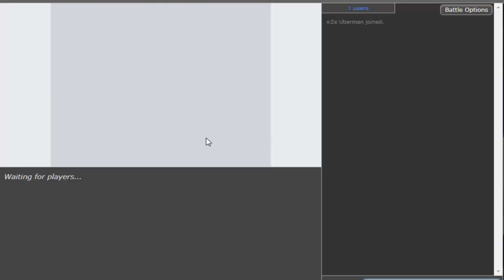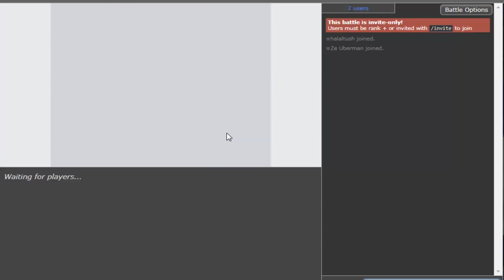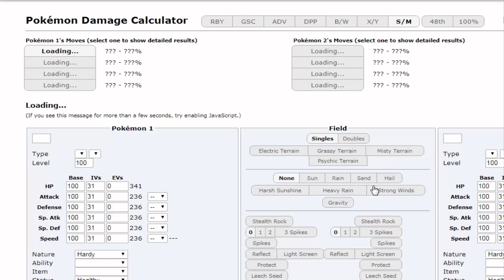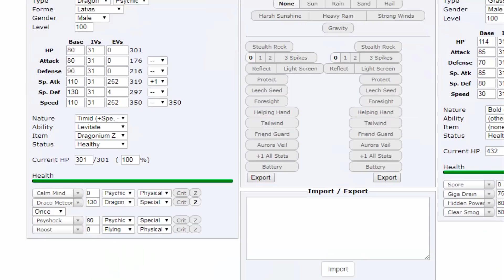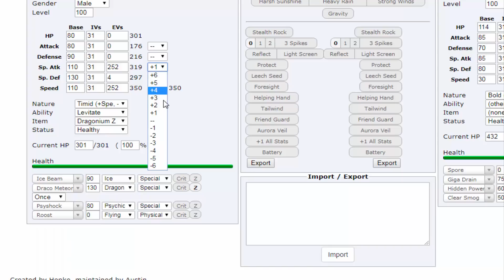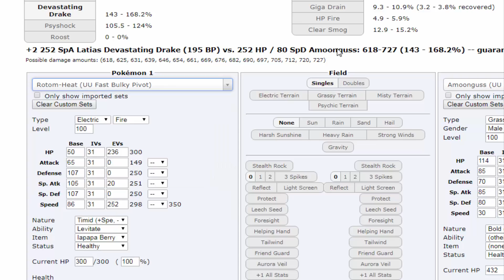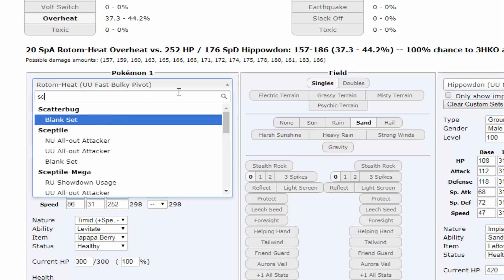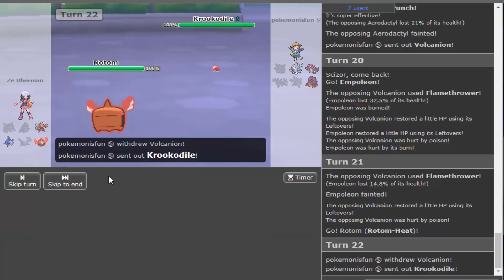O Melhor Jogador da Tier na Mega Altaria Suspect? Pokémon Showdown Live | Ultra Sun & Moon #55 [UU]